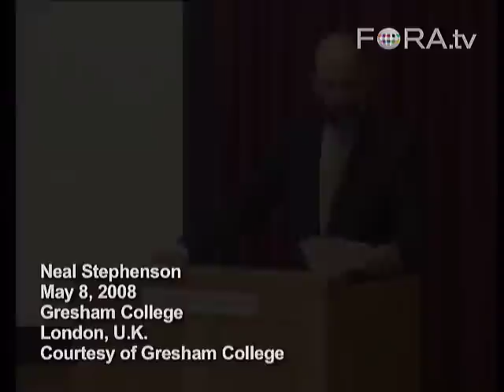Neal Stephenson on Sci-Fi / Fantasy Actors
Bestselling author Neal Stephenson theorizes on why "niche" science-fiction / fantasy actors like Lucy Lawless, Hugo Weaving and Leonard Nimoy so often end up cast in these types of roles.

Neal Stephenson delivered a talk entitled The Fork: Science Fiction versus Mundane Culture at Gresham College.

Four professors discuss the origins of science fiction, its overlap with other genres and its developments over more than a century.

Neal Stephenson is the best-selling author of such novels as Snow Crash, The Diamond Age, Cryptonomicon, and The Baroque Cycle. He is best know for writing science fiction (in the postcyberpunk genre) and his interests often lead him into investigations of society, mathematics, cryptology, currency and the history of science.